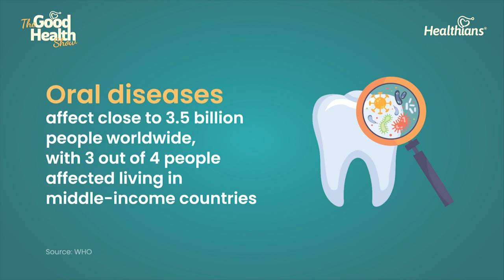Ep169 P2: Dental and Oral Health Interview with Dr. Anuradha | The Good Health Show | Healthians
Welcome to our latest episode featuring the renowned dental expert, Dr. Anuradha! In this interview, we will delve into the world of dental care and oral health to discover valuable tips and insights that can enhance your overall well-being.

1. Consistent Oral Care Routine: Dr. Anuradha emphasizes the importance of maintaining a consistent oral care routine. This means brushing your teeth at least twice a day, preferably after meals, and flossing daily. Regular cleaning helps to remove plaque, prevent cavities, and keep your gums healthy.

2. Proper Brushing Technique: Dr. Anuradha will guide you through the proper brushing technique. Remember to use a soft-bristled toothbrush and brush gently in circular motions. Don't forget to clean your tongue as well, as it can harbor bacteria that lead to bad breath.

3. Flossing and Interdental Cleaning: Flossing is crucial for removing debris and plaque from between your teeth, where a toothbrush cannot reach effectively. Additionally, Dr. Anuradha will share insights into interdental brushes and other tools to clean those hard-to-reach areas.

4. Balanced Diet for Dental Health: Your diet plays a significant role in your oral health. Dr. Anuradha will discuss the importance of a balanced diet that is rich in vitamins and minerals, particularly calcium, which strengthens teeth. Limiting sugary and acidic foods can also prevent tooth decay.

5. Understanding Gum Health: Healthy gums are essential for maintaining a healthy smile. Dr. Anuradha will talk about gum care, signs of gum disease, and how to prevent and treat gum-related issues.

6. Avoiding Tobacco and Excessive Alcohol: Tobacco and excessive alcohol consumption have detrimental effects on oral health, including staining teeth, increasing the risk of gum disease, and even oral cancer. Dr. Anuradha will shed light on these aspects and provide guidance on quitting these habits.

7. Regular Dental Check-ups: Regular visits to the dentist are vital for preventive care and catching any potential issues early on. Dr. Anuradha will explain why these check-ups are crucial and what to expect during a dental examination.

8. Addressing Dental Anxiety: Many people experience dental anxiety, which can deter them from seeking proper dental care. Dr. Anuradha will share tips on managing dental anxiety and making dental visits more comfortable.

9. Teeth-Whitening and Cosmetic Dentistry: If you're interested in teeth-whitening or other cosmetic dentistry procedures, Dr. Anuradha will provide insights into these treatments, their safety, and what to consider before opting for them.

10. Maintaining Oral Health for a Lifetime: Dental care isn't just about short-term results; it's about lifelong habits. Dr. Anuradha will discuss the significance of maintaining good oral health throughout your life for a brighter, healthier smile in the long run.

Remember, dental health is an integral part of overall well-being, and this interview with Dr. Anuradha is a must-watch for everyone striving for optimal dental care. Don't miss this opportunity to learn from the best and unlock the secrets to a brighter, healthier smile!